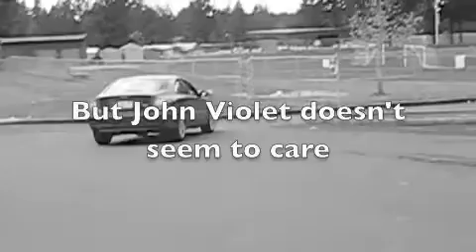Rachel Casper ad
A vote for Rachel Casper is a vote for responsibility!